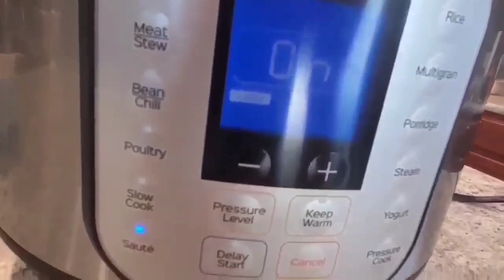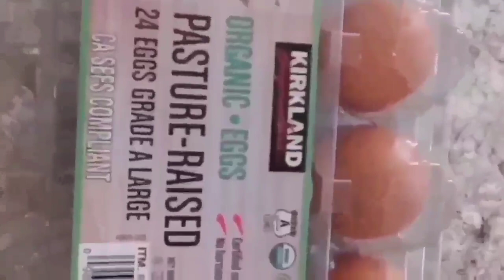How to make Ethiopian traditional doro wot using instant pot/እንዴት በአጭር ሰአት የዶሮ ወጥ መስራት እችላለን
በጣም የሚገርም ስራ ነው  ተጠቀሙበትDoro wot is one of the main dish in Ethiopian and Eritrea and we have traditional cooking style  mother's spend  all day to cook  however if we can use pressure cooker only take 3 hours  if interested  watch my video and if you have question give me a comment down below in the comment section